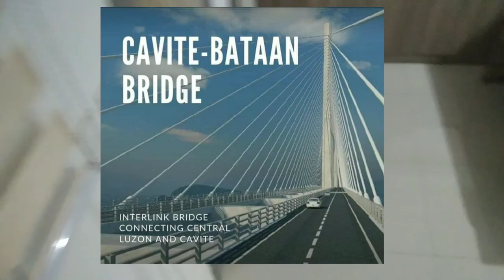Liora Homes Naic With Solar Panel Affordable Townhouse Thru Pagibig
💥Magkakabahay kana , makakatipid kapa dahil ito ay may solar panel system .
💥Near National Highway pa ang Subdivision 1 Ride to PTIX

                🏡Liora Homes 🏡
Located at Brgy Malainen Bago Naic Cavite

Amenities:
👉 Entrance Gate & Guard House with 24/7 Security
👉 Swimming 🥽 Pool
👉 Air-conditioned Clubhouse
👉Sports Hub
👉 Basketball 🏀 Court

House Features:
√2 Storey Townhouse  Amora Model
√ With Solar Panel System
√ Provision 2 to 3 bedrooms
√ 1 toilet and bathroom 🪥
√ Provision for 1 garage
√ Door & window screen
√ Rainwater & Freshwater Storage Tanks

Tcp 1,981,800
Reservation Fee 20,000
15 mos Downpayment 9,787

Thru Pagibig Financing
30 yrs.          11,328

single or combine income

For more info and reservation:
Chatt Bolivar
Human Shelter Realty Corporation
License 0010116